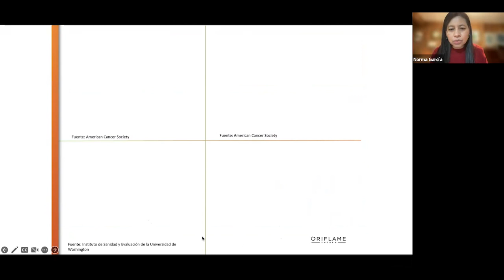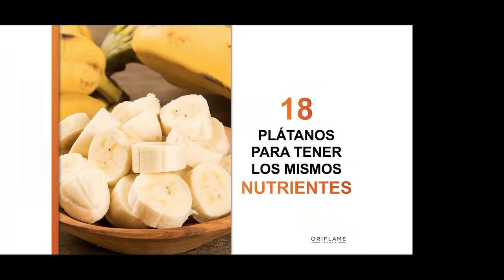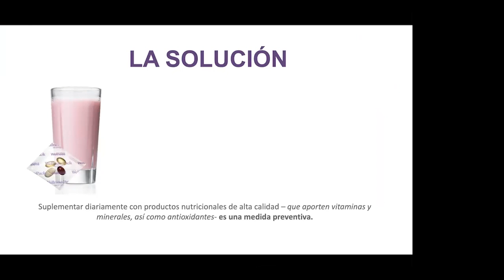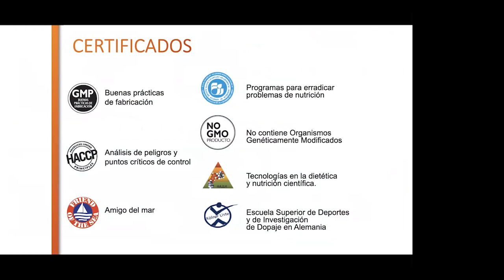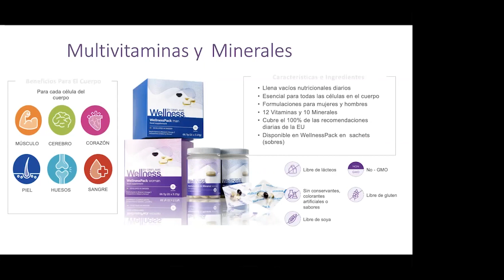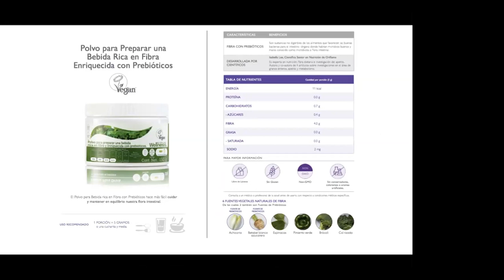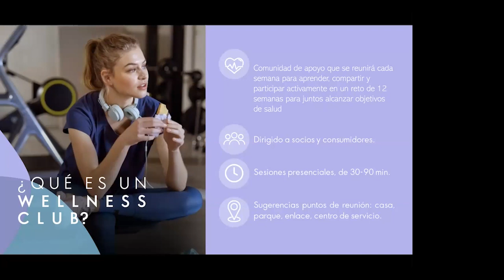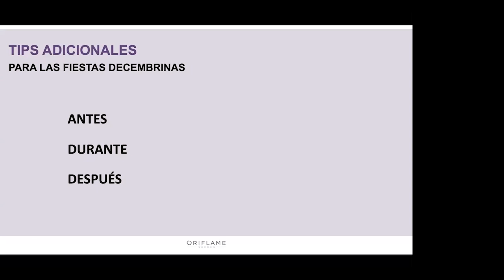Conexion Wellness con Norma Garcia.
Norma nos comparte su historia con Wellness, sus cambios y anos expone la categoria Wellness By Oriflame de manera magistral.